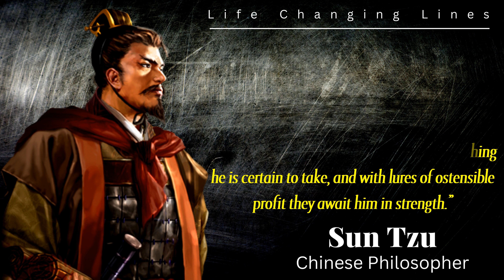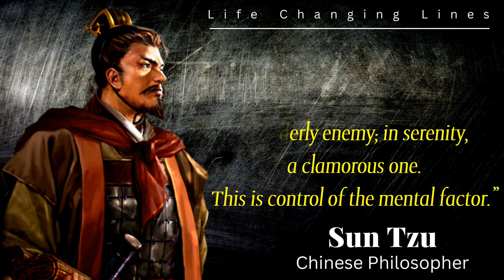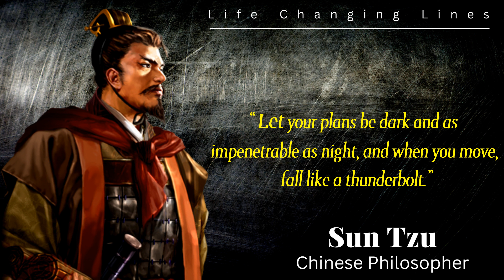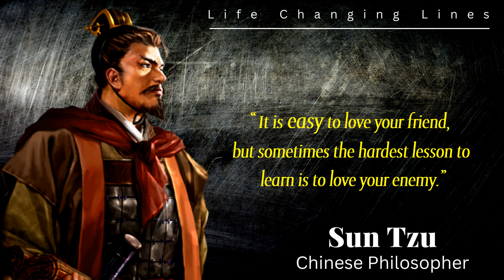Sun Tzu Quotes that makes YOU WISE | Chinese Proverbs | The Art of War | Lao Tzu Quotes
Sun Tzu Quotes that makes YOU WISE | Chinese Proverbs and Sayings | Art of War

Sun Tzu was a Chinese military general, strategist, philosopher, and writer who lived during the Eastern Zhou period. Sun Tzu is traditionally credited as the author of The Art of War, an influential work of military strategy that has affected both Western and East Asian philosophy and military thinking.

🙏🙏🙏Support us for distribution knowledge of wise persons and wisdoms 🙏🙏🙏

We hope you enjoyed Sun Tzu's quotes and our video with Sun Tzu's quotes in general, a lot of time and effort was invested in it.